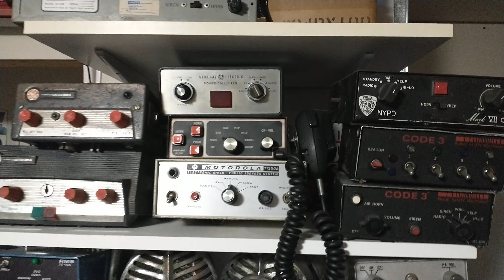tsquale's annual collection update video - 12/2021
Full collection video. A few new pieces from last year, a few sold. I'm at a point in my collection where I have most of what I want and don't anticipate a whole lot of big changes in the future unless I find a pretty uncommon piece.